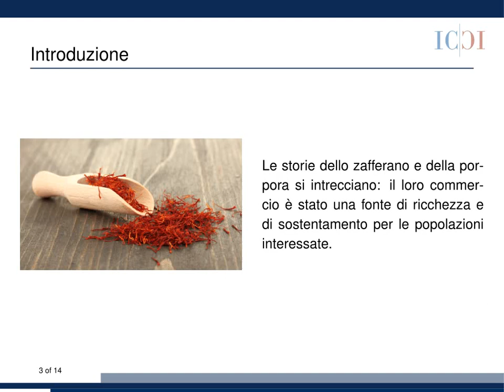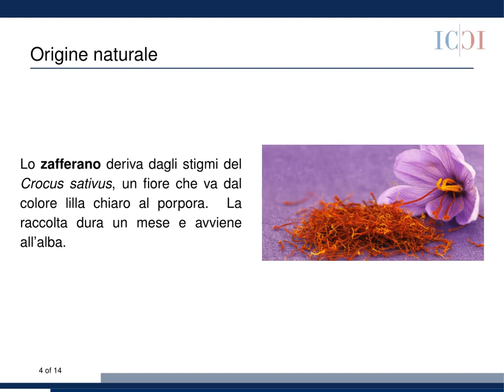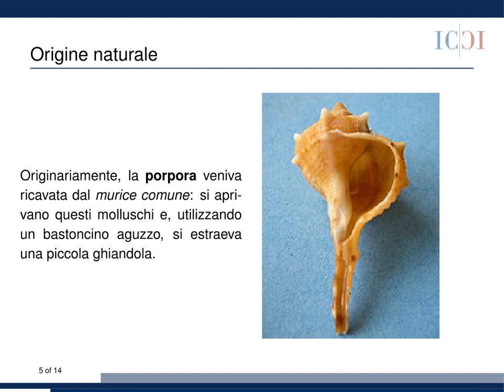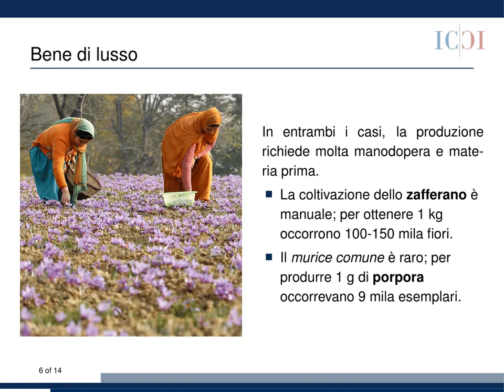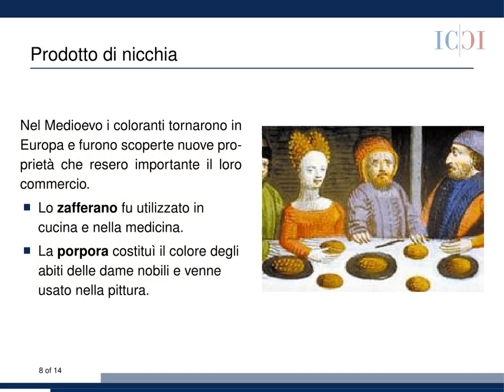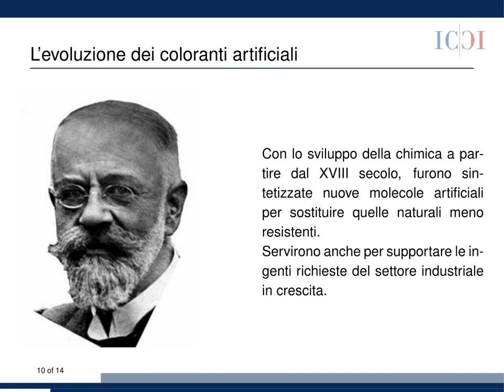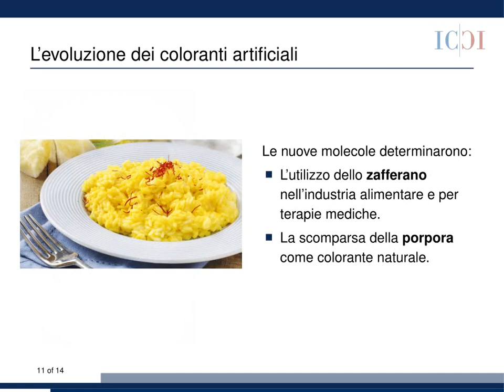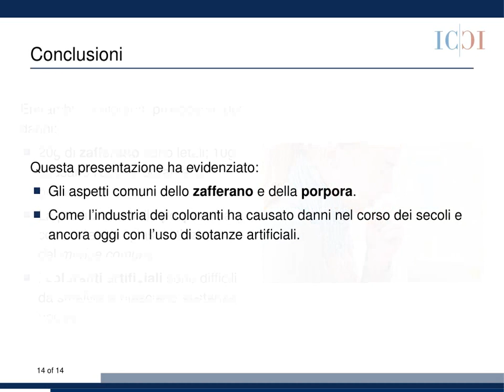Lo zafferano e la porpora: l'economia dei coloranti naturali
videopresentazione realizzata per la mostra "La Scienza dei Colori" nell'ambito del progetto di Alternanza Scuola Lavoro "Scienza 2.0 e Prodotti Editoriali Accademici" (Liceo Scientifico G. Peano Monterotondo e CNR - IC).
Colonna sonora: Violin Partita n.2 (fonte musopen.org) credit cc.